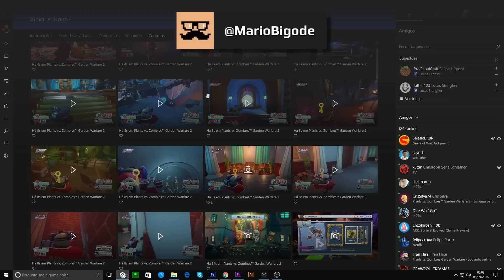ABRIRAM O CADEADO!! | Plants vs Zombies Garden Warfare 2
GRUPO ZAP
📱(em breve)